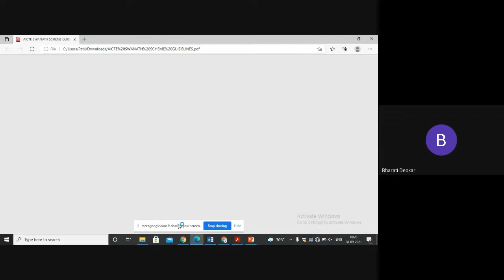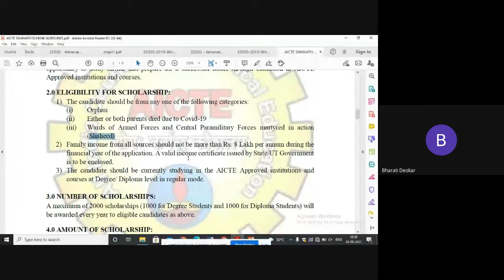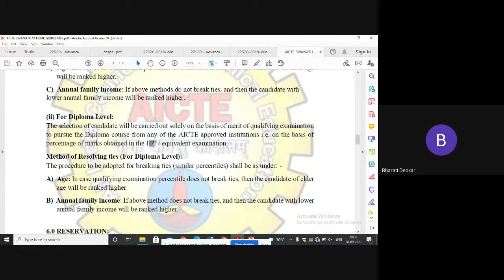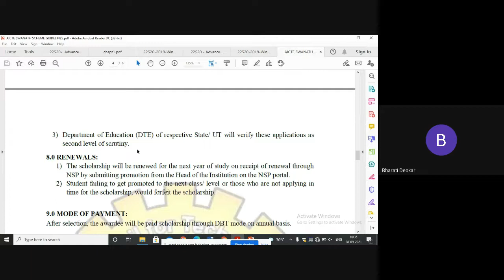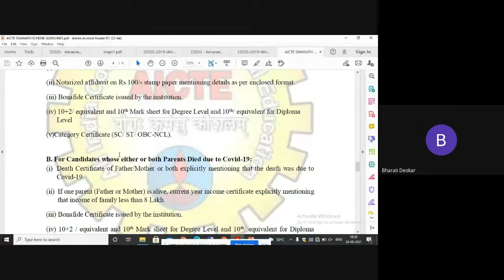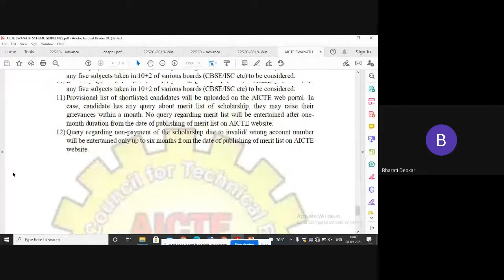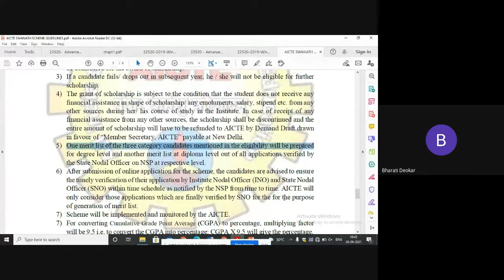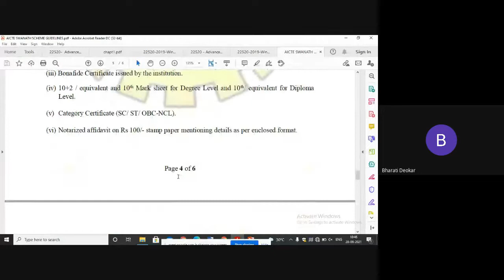ACN Lecture 5